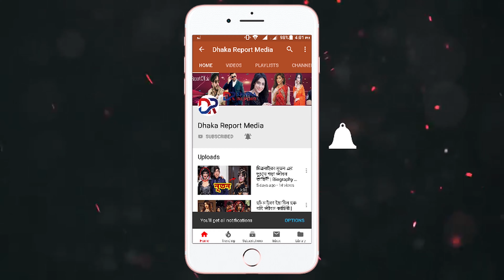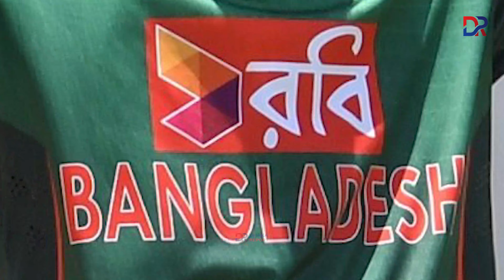বিশ্বের অন্যতম সেরা ওপেনার তামিম ইকবালের জীবন কাহিনী | Biography of Tamim Iqbal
ভিডিওটি ভালো লাগলে অবশ্যই লাইক দিন ও সবাইকে জানিয়ে দিতে  শেয়ার করুন। এবং পরবর্তীতে কোন বিষয়ের উপর ভিডিও দেখতে চান কমেন্ট করে জানান আমাদেরকে। ধন্যবাদ সবাইকে